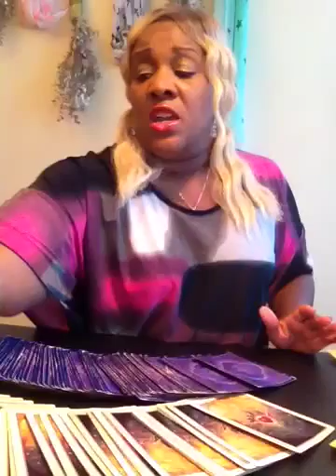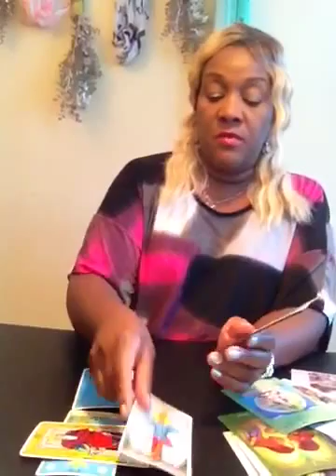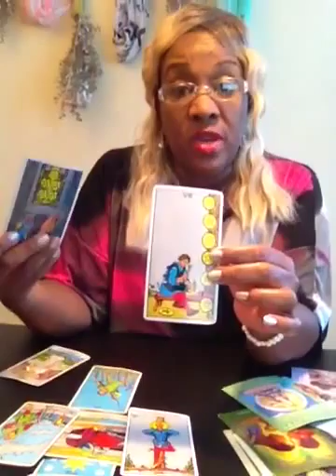Jennifer Anniston /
Will Jennifer ever get married?